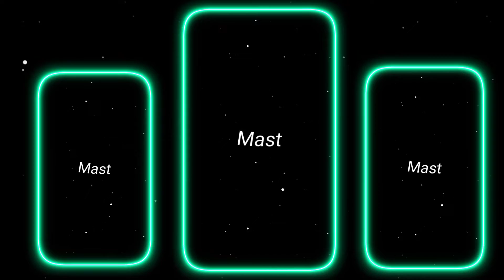INSTAGRAM TRANDING HOT SCENE 🤤 SEXY GIRL XML FILE 🥵 @violettexoxo-z8d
INSTAGRAM TRANDING HOT SCENE 🤤 SEXY GIRL XML FILE 🥵 ‎@ZAINA 01

tap this link

support me 😍
5k complete krwa do please 🥺